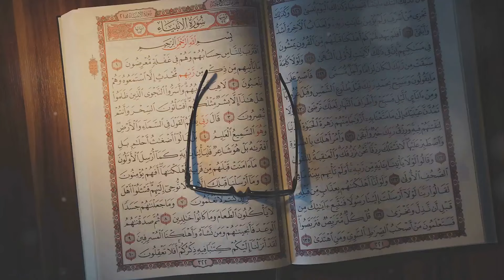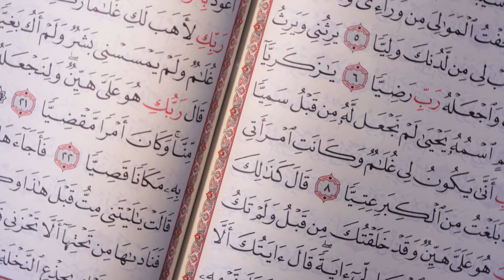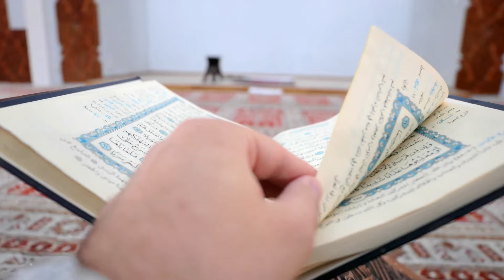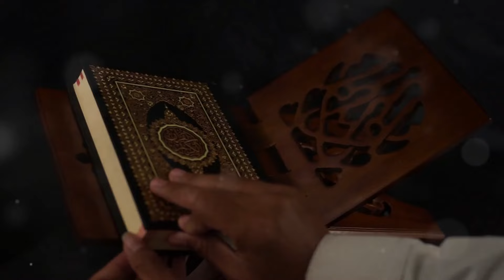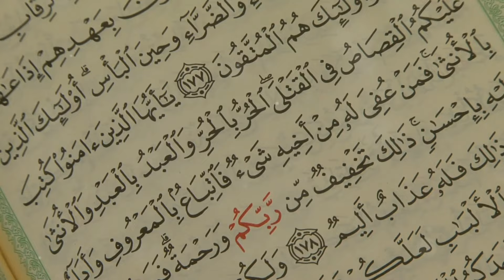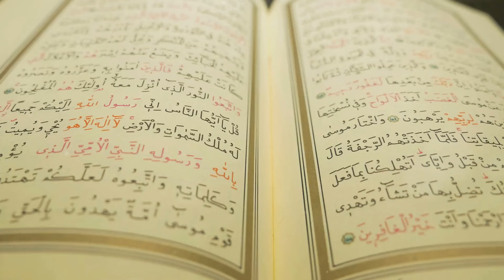How Quranic Verses Are manipulated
Quranic verses, when selectively interpreted, can be manipulated to serve political agendas. However, the correct interpretations of these verses, when viewed in their proper context, emphasize principles of justice, fairness, consultation, mutual respect, and ethical governance. Misinterpretations often arise from taking verses out of context, ignoring their holistic meanings, or focusing on specific phrases to justify actions that go against the broader ethical framework of Islam.